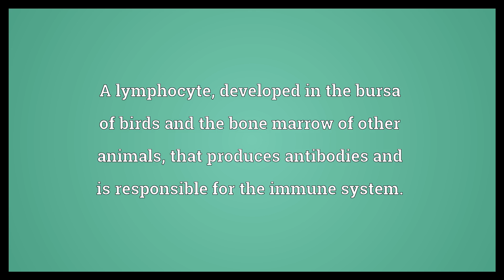B cell Meaning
Video shows what B cell means. A lymphocyte, developed in the bursa of birds and the bone marrow of other animals, that produces antibodies and is responsible for the immune system..  B cell Meaning. How to pronounce, definition audio dictionary. How to say B cell. Powered by MaryTTS, Wiktionary